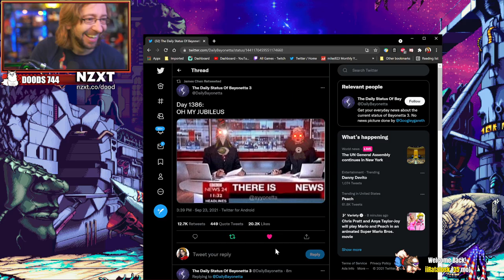MAX REACTS: It's been 10,000 YEARS! Bayonetta 3 Gameplay Trailer